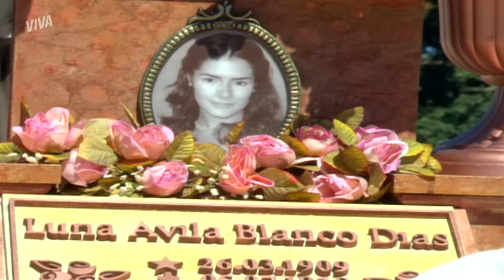LUNA ALERTA SERENA, CRISTINA DESMASCARADA E MAIS! | ALMA GÊMEA | RESUMO DA SEMANA | VIVA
Segredos estão vindo à tona em AlmaGêmeaNoVIVA! Depois de armar contra Serena, Cristina acaba deixando escapar e leva o maior sermão de Rafael 😰 Já Mirella flagra Raul com Dalila e esse encontro não acaba nada bem!

Enquanto isso, Serena resolve visitar o túmulo de Luna e acaba passando muito mal. Mas elas voltam a se encontrar e a bailarina tem um aviso: cuidado com o Guto 😱

Será que Serena vai obedecer? Vem conferir o que rolou na semana!

CRISTINA REVELA PARA RAFAEL QUE ARMOU PLANO CONTRA SERENA (11/04, segunda-feira) 00:01
SERENA DESMAIA AO VISITAR TÚMULA DE LUNA (12/04, terça-feira) 04:51
CRISTINA DESCOBRE COMO LEVAR SERENA À MORTE E ARMA PLANO! (13/04, quarta-feira) 09:11
RAUL AMEAÇA DALILA E MIRELLA FLAGRA OS DOIS JUNTOS! (14/04, quinta-feira) 12:52
LUNA MANDA SERENA TER CUIDADO COM GUTO E ELA SE DESESPERA! (15/04, sexta-feira) 16:21
VITÓRIO FAZ SERENATA PARA OLÍVIA E LEVA BANHO DE ÁGUA FRIA! (16/04, sábado) 21:02

Capítulos 61 a 66, de 11 a 16 de abril de 2022.